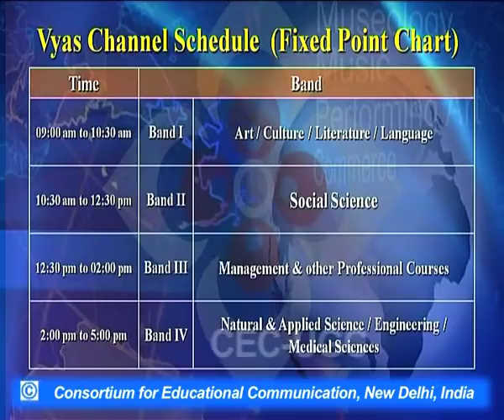Folk Theatre forms : Jatra and Qissa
This Lecture talks about Folk Theatre forms : Jatra and Qissa